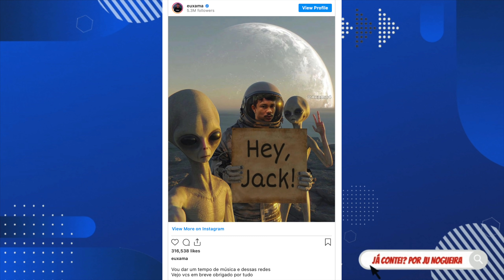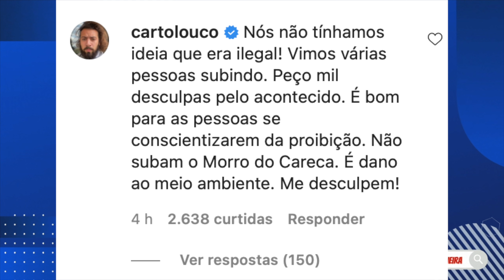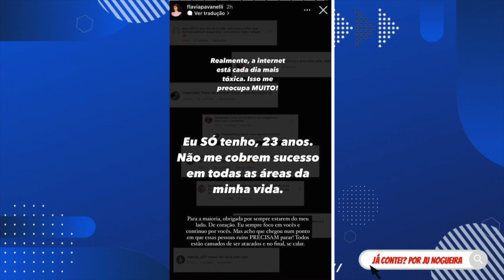📛Pavanelli É PEGA CHORANDO e FICA FURIOSA com comentários; Xamã ABANDONA internet APÓS MENTIRA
Xamã abandona internet após polêmica. Gui Napolitano e Cartolouco cometem erro grave e se explicam, mas dão pior desculpa. Pavanelli é pega chorando e desabafa.

Entenda
🔥CLIMÃO: Fiuk IRRITA Tatá Werneck ela CHORA e HISTÓRIA CHOCA; Xamã: mulher INVENTA GRAVIDEZ

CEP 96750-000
Butiá/RS